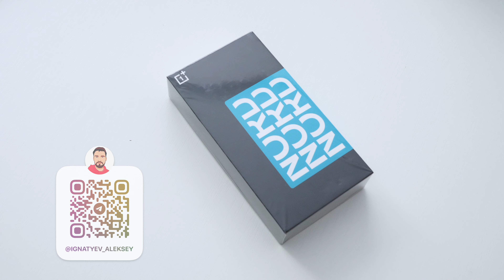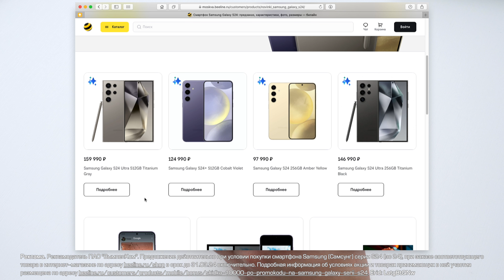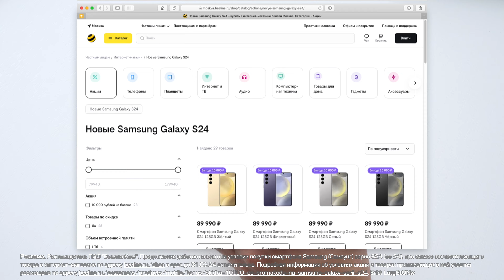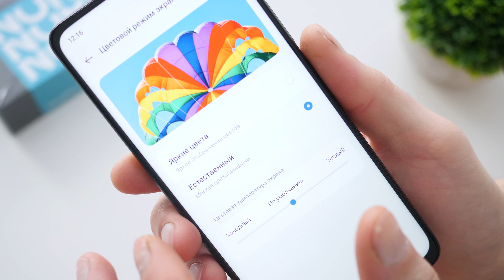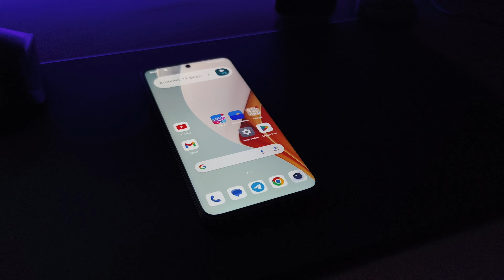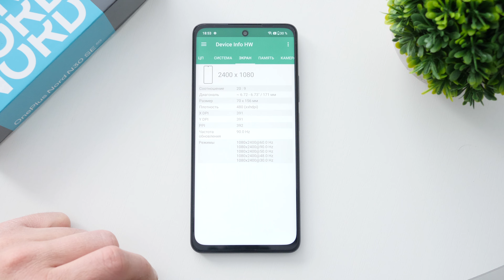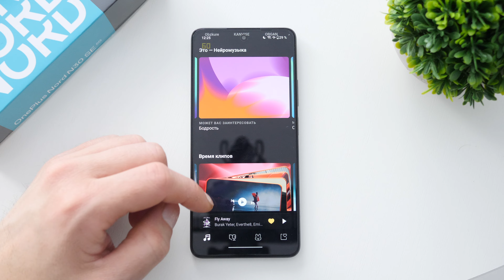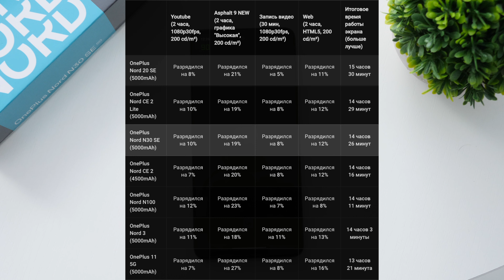ОБЗОР ONEPLUS NORD N30 SE - бюджетник с NFC, двумя динамиками и LTPS экраном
👉 OnePlus Nord N30 SE 5G или (AliExpress)